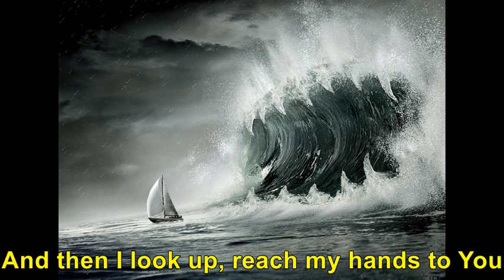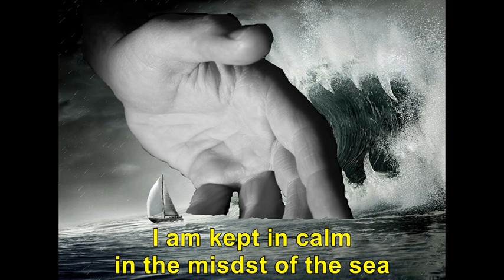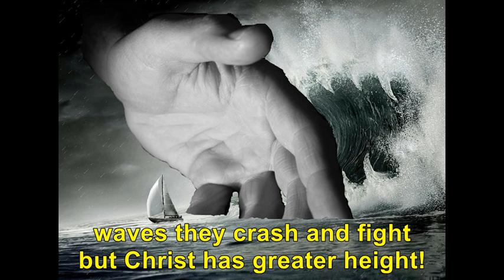In The Midst Of Thee - Original song by Curtis Alexander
Based on a vision I had March 2nd 2015.
The first two pictures in this video are not a perfect rendition of what I had seen, but they do help me illustrate the idea of what I saw.
I was seeing a tiny sailboat surrounded by insurmountable waves of the sea. I saw there was a bucket for bailing water and then there was a tiny figure on the boat whose hands were raised to God.
 And then I saw God's hands come down and protect the boat on all sides. The hands were taller than the sea waves and moved with the sail boat, protecting it and guiding it.
Thank you Jesus for your protection in every storm, no matter what kind of storm that may be!
~CJA